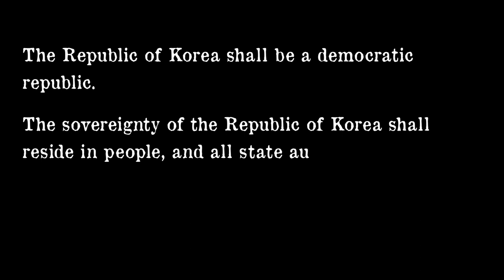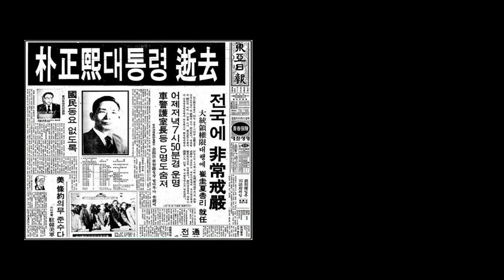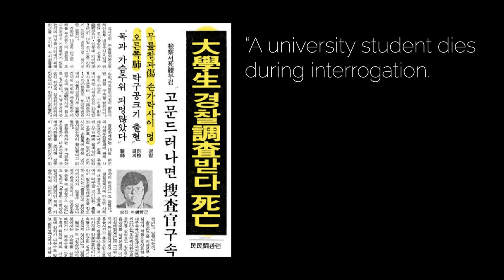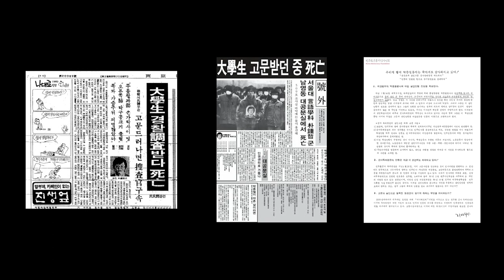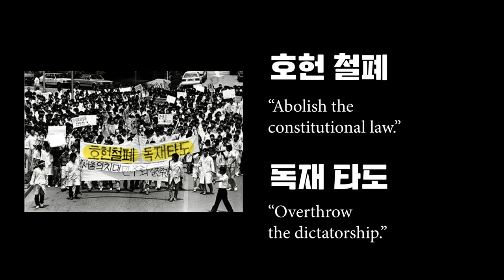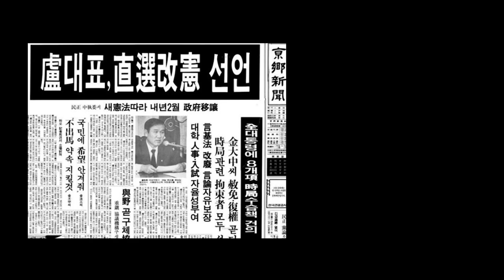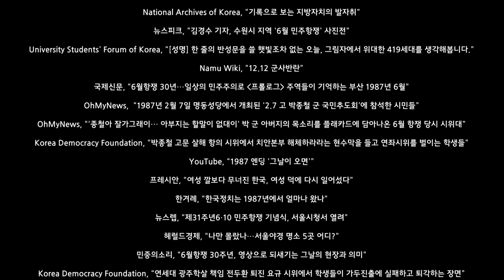The June Struggle: Expanding the Frontiers of Korean Democracy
Produced by Donna Kim, Joy Kim, John Park, and Jidam Yun
A winning documentary of NHD Korea 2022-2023

*NOTICE: This video was not made for commercial purposes.*
*이 작품은 상업적 목적으로 만들어지지 않았음을 알려드립니다.*